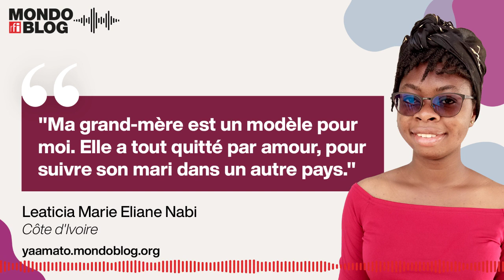Hommage à ma grand-mère • Mondoblog Audio • RFI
Rendre hommage à sa grand-mère, pour se souvenir et lutter contre le passage du temps. C’est l’ambition du Mondoblog Audio de cette semaine, où Leaticia Nabi raconte l’histoire de celle qu’elle appelle sa « dame de fer ».

Propos recueillis par Caroline Renaux